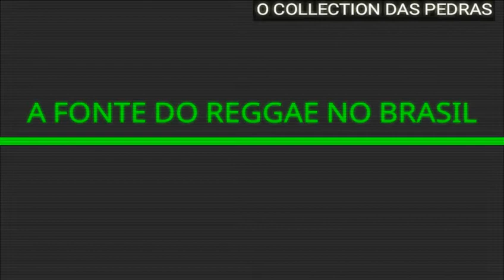MELO DE AMÉRICA 2K04 SEM VINHETA ( TIKEN JAH FAKOLY - TONTON D'AMERICA ) [ REGGAE RECORDAÇÃO ]